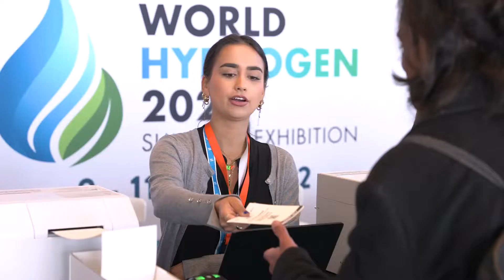World Hydrogen 2022 Summit & Exhibition - Leaders Takeaways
We spoke to the world's hydrogen and energy leaders about their biggest takeaways from the WorldHydrogen2022 event and the future outlook for the hydrogen industry. Watch the video to hear what they had to say and make sure you "join us on the journey and make it happen" at WorldHydrogen2023.

The next WorldHydrogen2023 Summit & Exhibition is taking place 9-11 May 2023 in Rotterdam. Produced by the Sustainable Energy Council in partnership with the Port of Rotterdam, the City of Rotterdam and the Province of Zuid Holland, the global event welcomes 6000 industry professionals, 150 Speakers, 180 Exhibitors and 42 sponsors to share latest news, establish key connections and sign business deals to accelerate the deployment of the hydrogen economy.